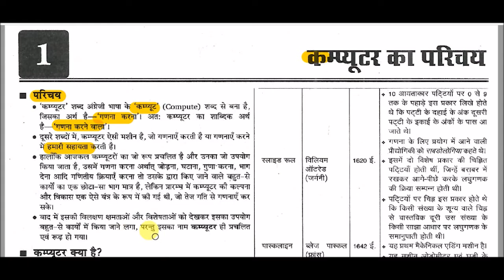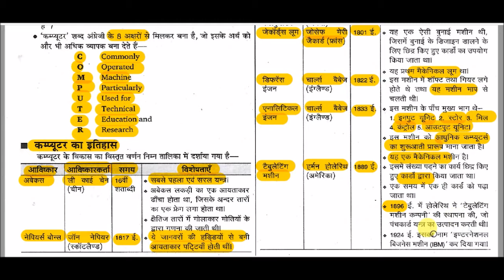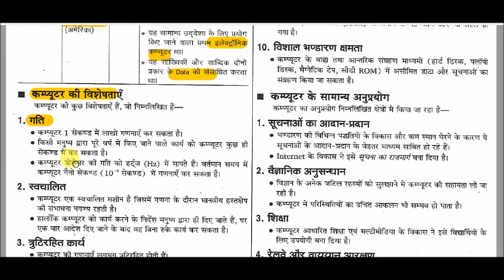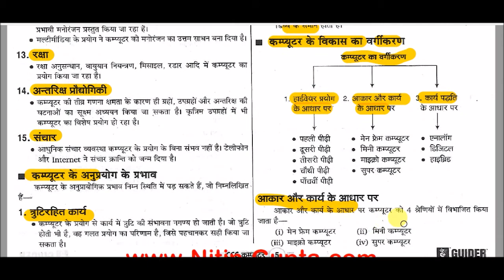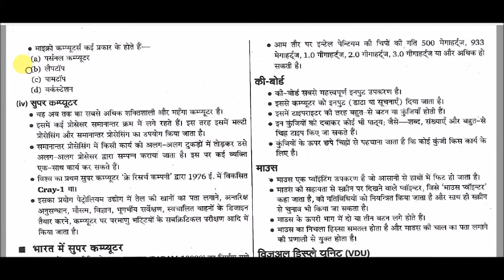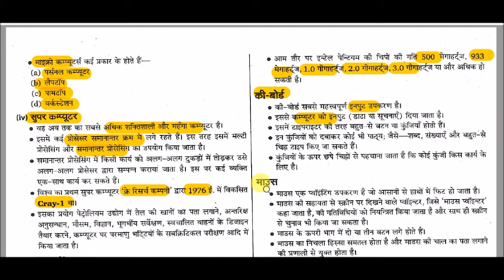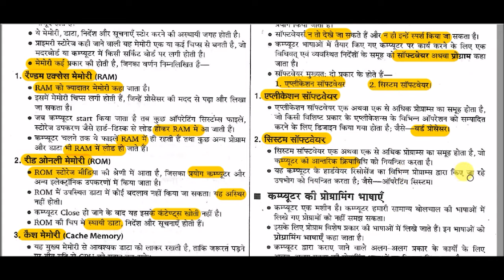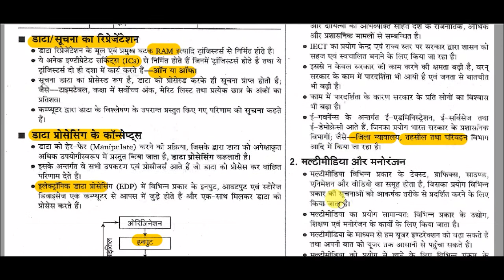कंप्यूटर का परिचय || Introduction to Computers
Introduction to Computers for All Competitive Exams like SSC, Railway, IB, Bank, UPSC, BPSC, MPSC, PCS, etc.